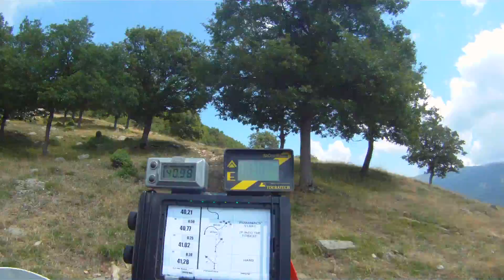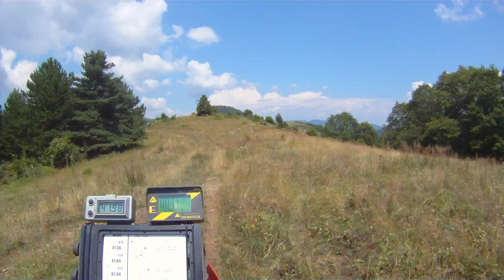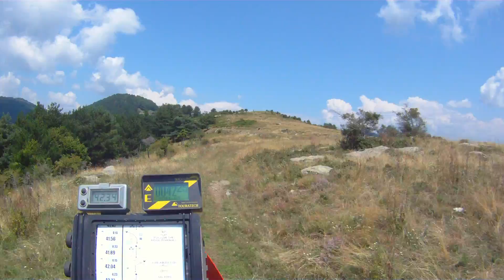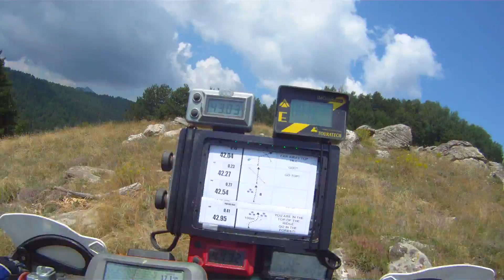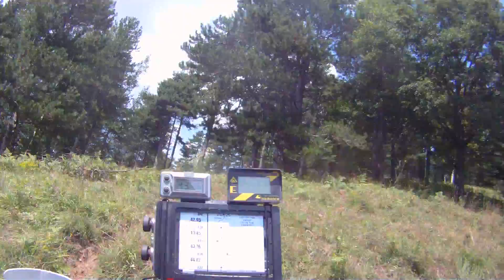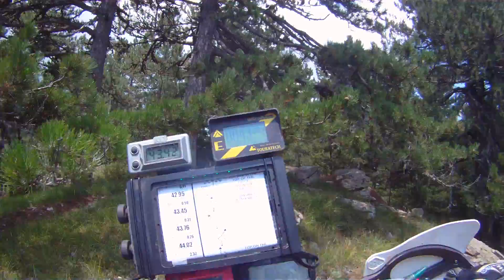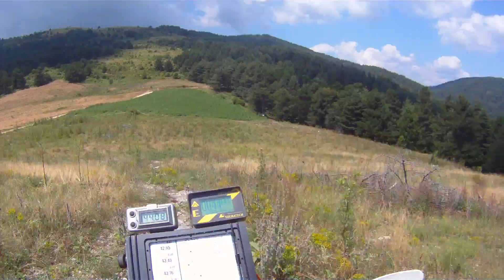Serres Rally - Enduro - Romaniacs